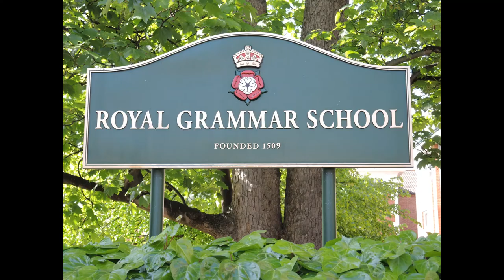Welcome to RGS Guildford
Students at RGS Guildford welcome fellow students from RGS schools around the world to their school virtually.